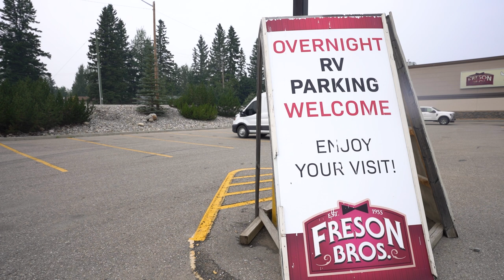Is This the Future of Van Life? (featuring Jasper National Park)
Living in our van in western Canada has been more difficult over the past few weeks than expected. We're hoping that these issues don't become an ongoing trend, and that the forecasted rain help clear the air and bring blue skies back to the Canadian Rockies! In the mean time, we explored some of what Jasper National Park has to offer, and attempted another mountain summit that we turned back on last year. Hope you enjoy!

Interested in some of our van life essentials or items from our build?

We are a couple of full-time travel dreamers who decided to pack up our lives to explore the world - and then 2020 happened. After flying back home, we were not ready to give up our new lifestyle yet, so we bought a minivan, converted it into a DIY minivan camper, and drove across Canada in search of beautiful campsites and stunning mountains to climb. We are currently on a different sort of adventure, converting a Ford Transit cargo van into our new full-time home on wheels in hopes of exploring North America and conquering more mountains - and hopefully even the Arctic Ocean!